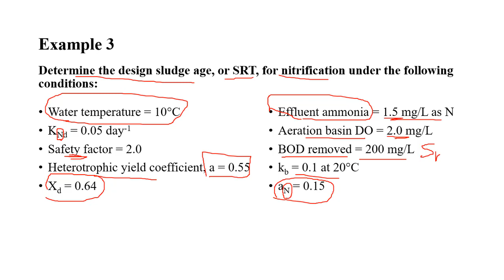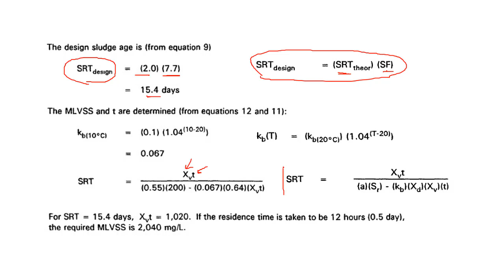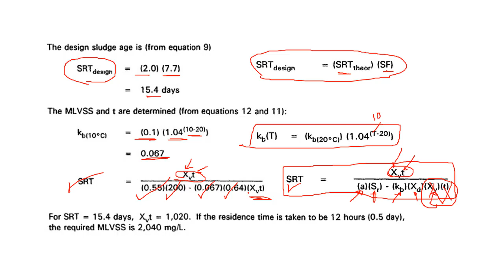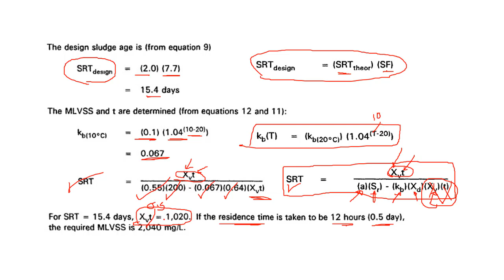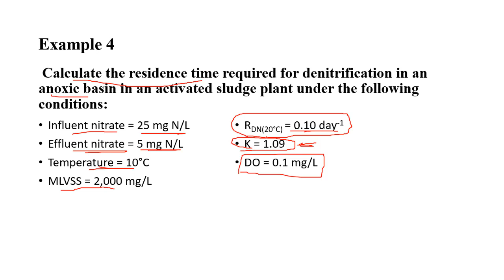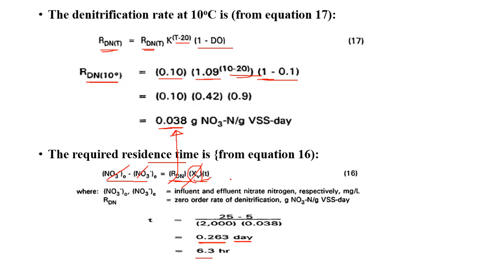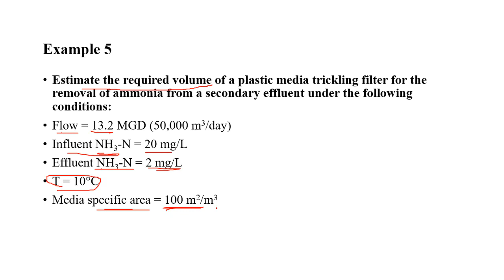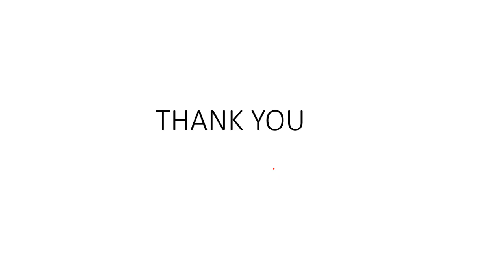Nitrogen Removal part 2